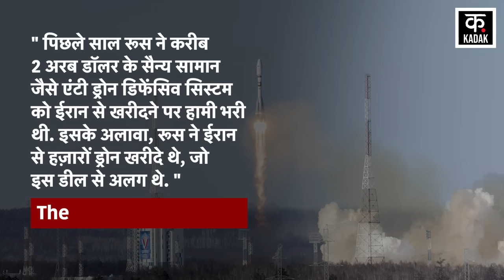Iran Israel War update | जंग में कूदे पुतिन ! रूस की इस मदद से विश्व को खतरा ? | News18